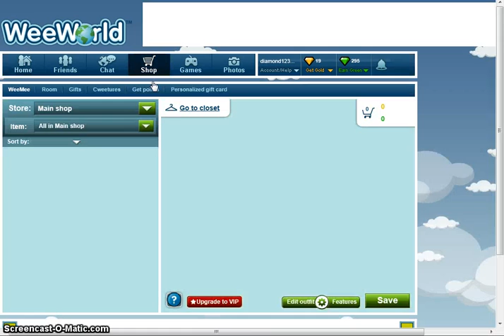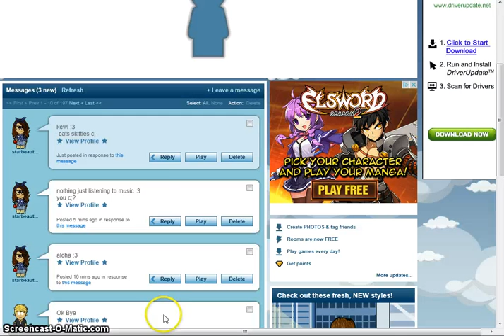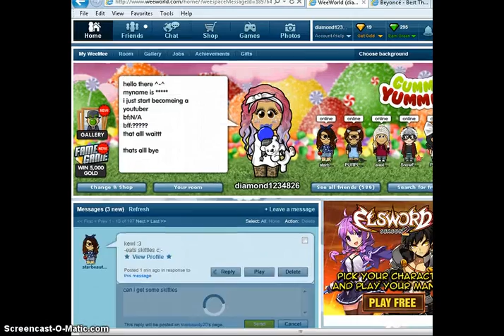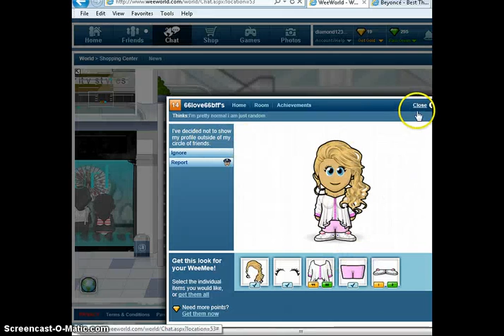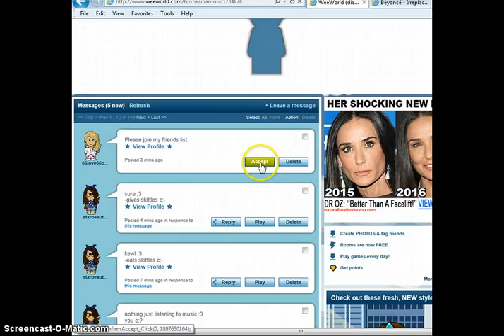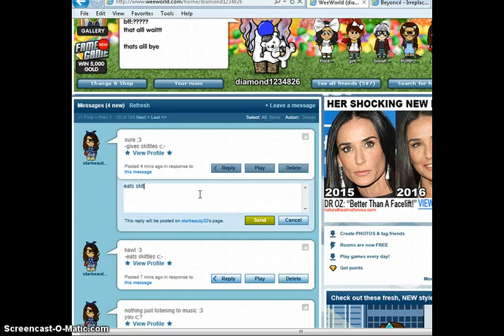shopping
shopping in weeworld